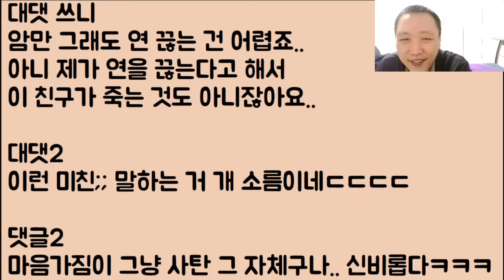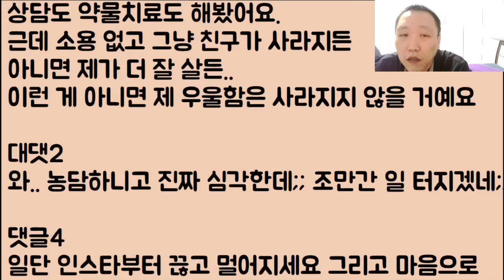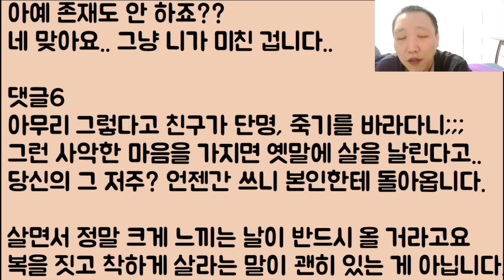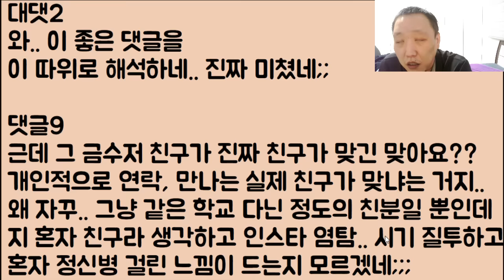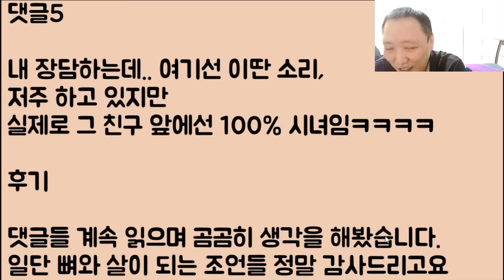[와;; 진짜 무섭네;;] 금수저 친구가 너무 밉습니다. 다이아 수저 남편 못 만나면 내 인생은 그냥 이대로 망하는 거고 그래서.. 그냥 얘가 죽으면 좋겠어요.